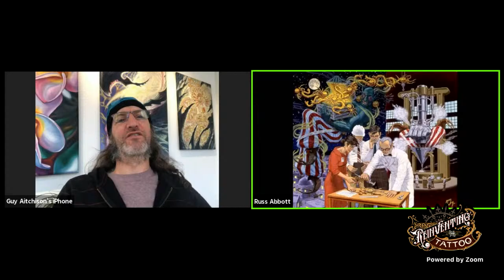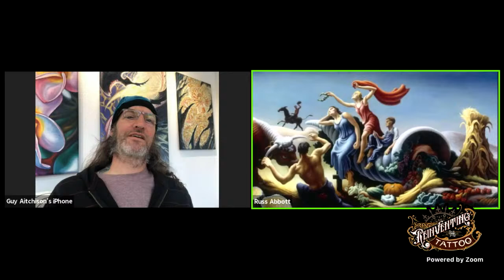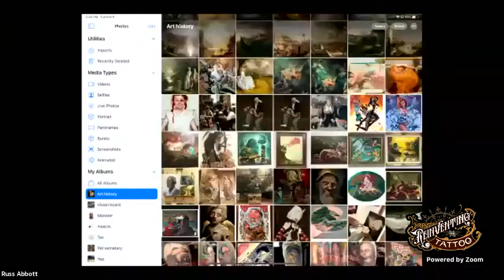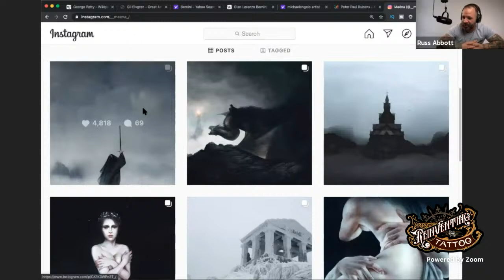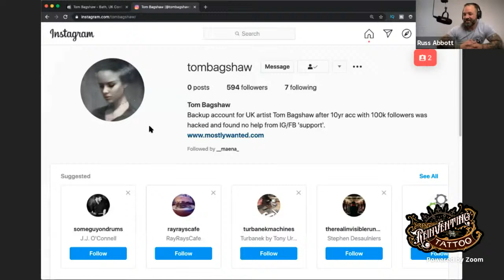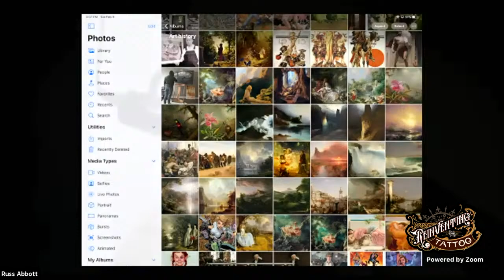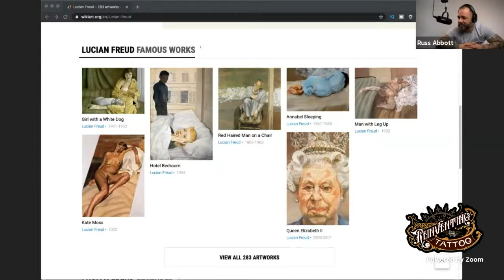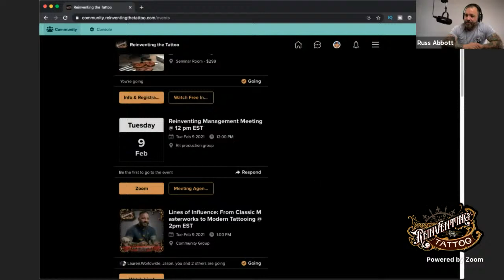Lines of Influence: From Classic Masterworks to Mode with Gunnar & Guy Aitchison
or join us on our FREE mobile app!

Guy Aitchison and Gunnar talk art history. This month's subject matter is titled, Lines of Influence: From Classic Masterworks to Modern Tattooing.

Facebook.com/TattooNOWdotCom